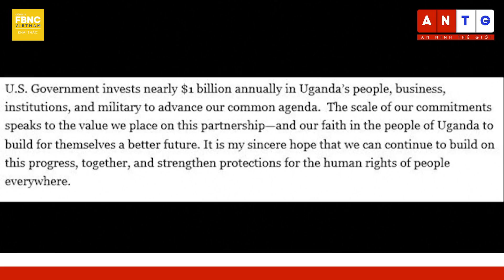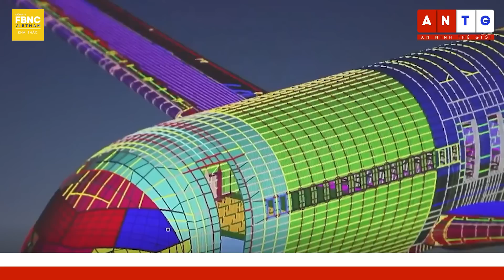Tin mới nhất 30/5 | Vùng biên giới Nga chìm trong 'biển lửa' sau đòn trả đũa của Ukraine | FBNC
Tin mới nhất 30/5 | Vùng biên giới Nga chìm trong 'biển lửa' sau đòn trả đũa của Ukraine
‘TRÁI TIM’ CỦA UKRAINE HỨNG ĐÒN KHÔNG KÍCH THỨ 17 TRONG THÁNG
CƯ DÂN KIEV VỘI TÌM NƠI TRÚ ẨN SAU TIẾNG CÒI BÁO ĐỘNG KHÔNG KÍCH THỨ 3 TRONG NGÀY
NGA DỒN DẬP TẤN CÔNG CÁC CĂN CỨ KHÔNG QUÂN UKRAINE
TỈNH BELGOROD CỦA NGA CHÌM TRONG ‘BIỂN LỬA’ SAU ĐÒN ĐÁP TRẢ TỪ UKRAINE
TÌNH BÁO UKRAINE: “NHỮNG AI CỐ ĐE DOẠ CHÚNG TÔI SẼ SỚM HỐI HẬN”
CỐ VẤN TT UKRAINE ĐỀ NGHỊ THIẾT LẬP KHU PHI QUÂN SỰ Ở VÙNG BIÊN GIỚI NGA
BRAZIL - VENEZUELA CÔNG KÍCH LỆNH TRỪNG PHẠT CỦA MỸ
MỸ LÊN ÁN LUẬT CHỐNG ĐỒNG TÍNH MỚI CỦA UGANDA
CẬN CẢNH MÁY BAY CHỞ KHÁCH ĐẦU TIÊN DO TRUNG QUỐC SẢN XUẤT